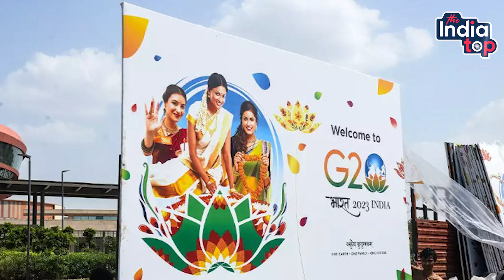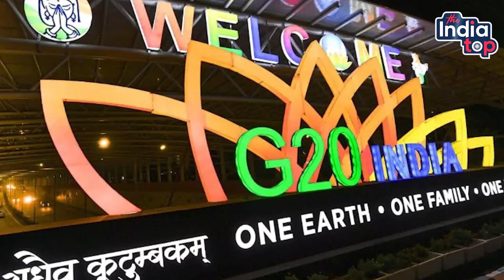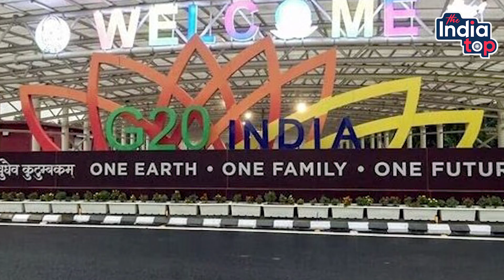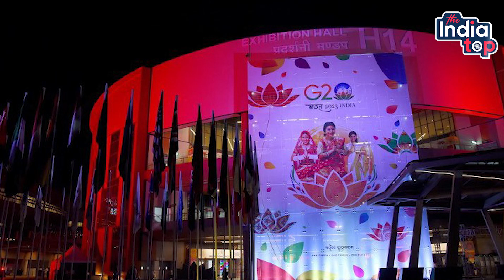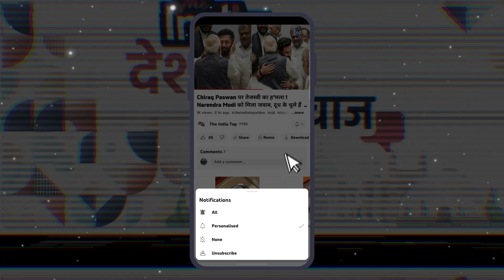48 घंटे के लिए दुनिया का सबसे Hot Center होगा India की राजधानी! G-20 की बैठक से पहले जानिए विशेषता..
48 घंटे के लिए दुनिया का सबसे Hot Center होगा India की राजधानी! G-20 की बैठक से पहले जानिए विशेषता, गर्व से कहो हम भारतीय हैं!